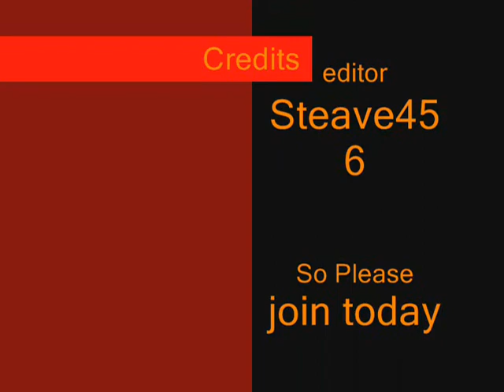Join HN studios today!